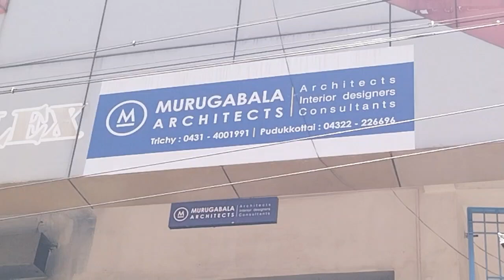தொழிலதிபர் மணல் ராமச்சந்திரன் வீடு, அலுவலகம் உள்பட 6 இடங்களில் அமலாக்கத்துறையினர் அதிரடி சோதனை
புதுக்கோட்டை மாவட்டத்தில் தொழிலதிபர் எஸ். ராமச்சந்திரனுக்கு சொந்தமான 6 இடங்களில் அமலாக்க துறையினர் மத்திய பாதுகாப்பு படையினரோடு தொடர்ந்து ஏழு மணி நேரம் சோதனை மேற்கொண்டனர்.

2016 ஆம் ஆண்டு வருமானத்திற்கு அதிகமாக சொத்து சேர்த்ததாகவும் வரி ஏய்ப்பு  செய்ததாகவும்  தொழிலதிபர் எஸ். ராமச்சந்திரன் வீடு அலுவலகங்களில் சோதனை மேற்கொண்டு, கைது செய்து விசாரணை நடத்தி சிறையில் அடைத்தனர்.

இதனைத் தொடர்ந்து கடந்து 2016 -ஆம் ஆண்டு அமலாக்க துறையினர்  மேற்கொண்ட  சோதனையின்போது கைப்பற்றப்பட்ட ஆவணங்களை வைத்து அடுத்த கட்ட விசாரணையாக புதுக்கோட்டை மாவட்டத்தில் முத்துப்பட்டி னத்தில் உள்ள அவரது வீடு, புதுக்கோட்டையில் நிஜாம் காலனியில் உள்ள அலுவலகம்.

வடக்கு ராஜா வீதியில் உள்ள முருக பாலா ஆர்கிடெக்ட், அரியாணி பட்டியில் உள்ள செம்மண் குவாரி, மழவராயன் பட்டியிலுள்ள  அவரது உறவினரான வீரப்பன் என்பவரின் வீடு, புதுக்கோட்டை ஏ.எம்.ஏ நகரில் உள்ள தொழிலதிபர் ராமச்சந்திரனின் நண்பரான மணிவண்ணன் வீடு உள்ளிட்ட 6 இடங்களில்  அமலாக்க துறையினர் மத்திய பாதுகாப்பு படை பாதுகாப்போடு காலை முதல் மாலை வரை சோதனை மேற்கொண்டனர்.

ஒரே நாளில் செந்தில் பாலாஜியின் உறவினர்களின் வீடுகள் மற்றும் மணல் ராமச்சந்திரனின் புதுக்கோட்டை வீடு, அலுவலகம் மற்றும் அவரது உறவினர்  திண்டுக்கல் ரத்தினம், திருச்சி மணல் குவாரிகள் உள்ளிட்ட இடங்களில் அமலாக்கத் துறையினர் சோதனை மேற்கொண்டதால் இரண்டு சோதனை களுக்கும்  முடிச்சு போட்டு செய்திகள் வெளியானதால்  குழப்பமான சூழ்நிலை ஏற்பட்டது.